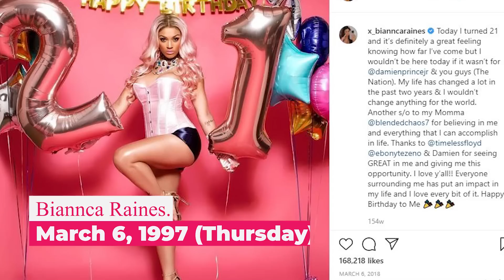Diane Haughton Wiki (Aaliyah’s Mother) Age, Husband, Biography, Facts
Diane Haughton (born in 1951) is an American Citizen from New York, USA. Furthermore, she has known as the spouse of Michael Haughton. However, her husband died in November 2012. Apart from that, she does not work in the entertainment industry. Diane has become a famous face after her daughter died in a plane crash in 2001.